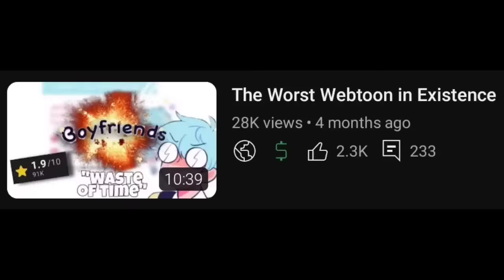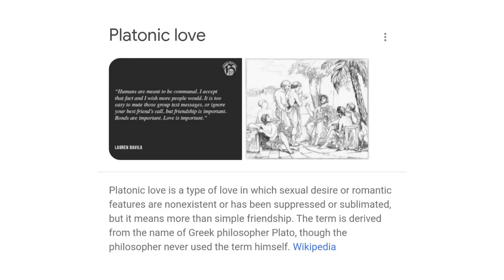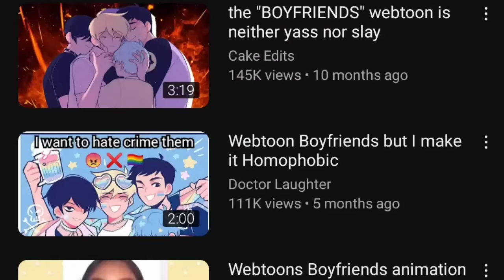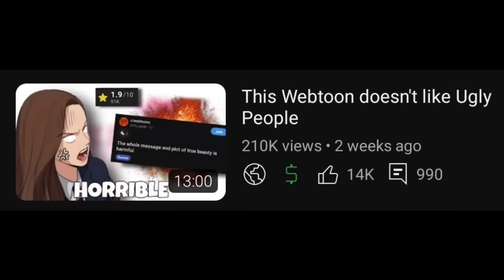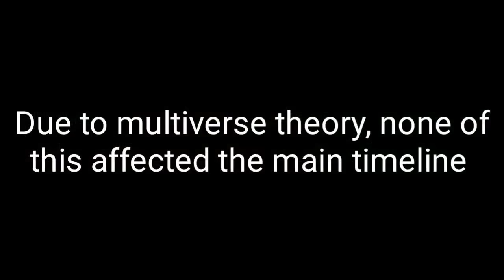Boyfriends is worse than you can imagine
Honestly, I have no excuse for releasing this late 😓😓😓😓😓

Music Used -